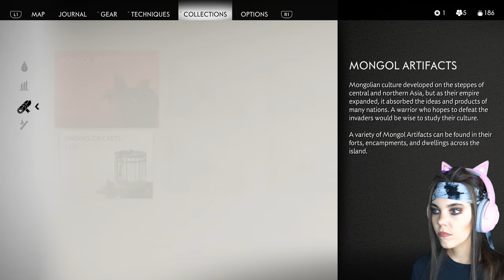Murder Forest | Part 2 | Ghost of Tsushima : Directors Cut | PS5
Hey guys i did more exploring around and some side missions plus take down a warlord lol so next time we will continue on the main quest.

A lot of you ask how I record my gameplay, I use the Elgato 4k pro for my consoles